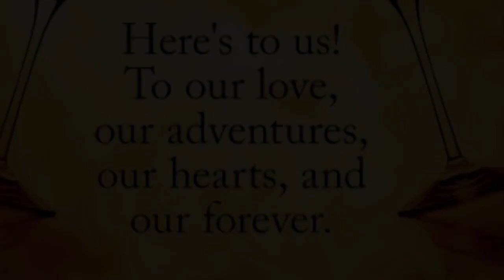Our Anniversary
A short video I made for my wife in tribute of our 11 year anniversary.

I'm on Instagram as bermudalife_. Install the app to follow my photos and videos.